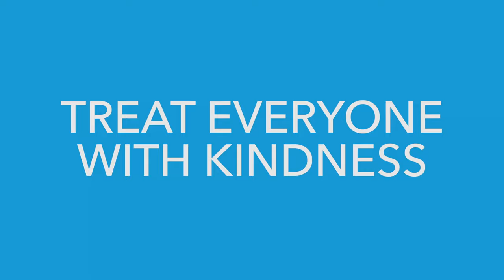Designer | Alexis Hope | 60 Seconds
Watch Alexis Hope, a designer, and researcher at the MIT Media Lab. Her work focuses on broadening the participation of women in designing technology for women’s health.